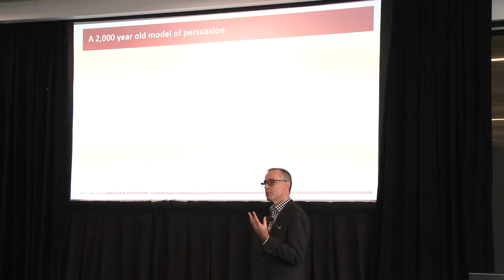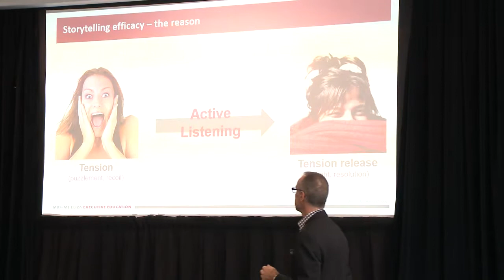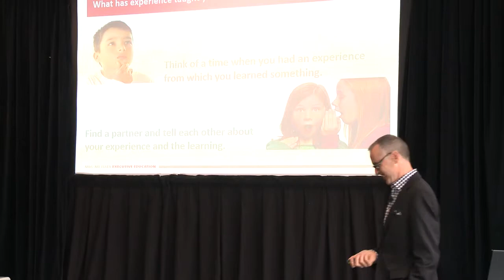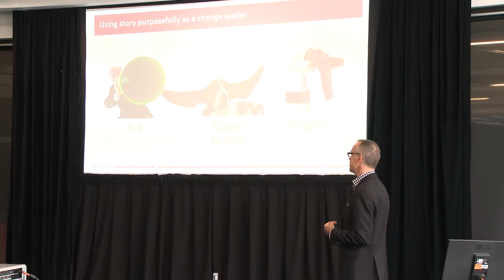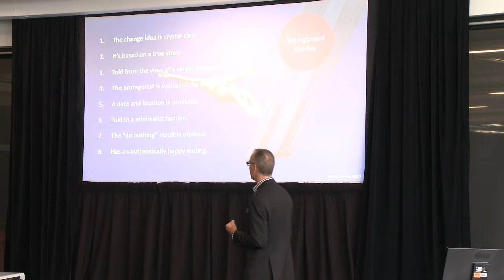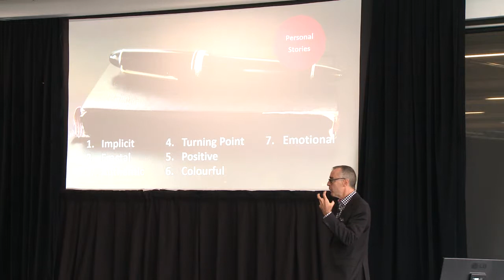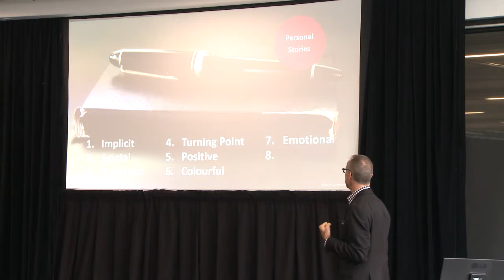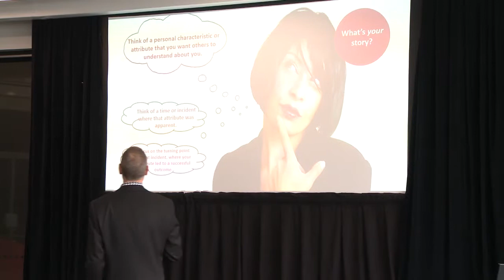What’s the Story? Getting to the Heart of Change Resistance - Cameron Houston - HRINZ 2014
What’s the Story? Getting to the Heart of Change Resistance by Cameron Houston given on the 2014 HR conference in New Zealand.